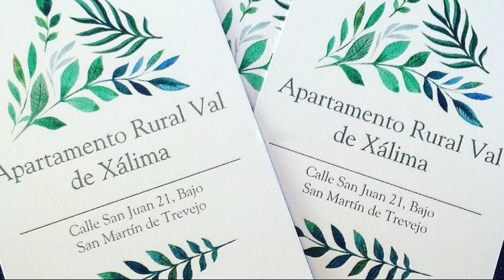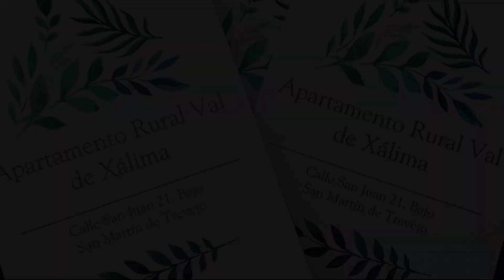Apartamento Rural Val de Xálima, San Martín de Trevejo, Spain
About Property:
You're eligible for a Genius discount at Apartamento Rural Val de Xálima! To save at this property, all you have to do is sign in.
Apartamento Rural Val de Xálima is located in San Martín de Trevejo. The property features quiet street views. The property is non-smoking and is set 49 km from Monsanto Castle.
The apartment is equipped with a flat-screen TV. The kitchen comes with a microwave, a toaster and a f...
Property Type: Hotel
Address: Calle San Juan 21, 10892 San Martín de Trevejo, Spain
Searching For
1. Apartamento Rural Val de Xálima - San Martín de Trevejo - Spain
2. Apartamento Rural Val de Xálima - San Martín de Trevejo - Spain Address
3. Apartamento Rural Val de Xálima - San Martín de Trevejo - Spain Rooms
4. Apartamento Rural Val de Xálima - San Martín de Trevejo - Spain Amenities
5. Apartamento Rural Val de Xálima - San Martín de Trevejo - Spain Offers and Deals
Audio Credit:
Track Title: Subway Dreams
Artist: Dan Henig